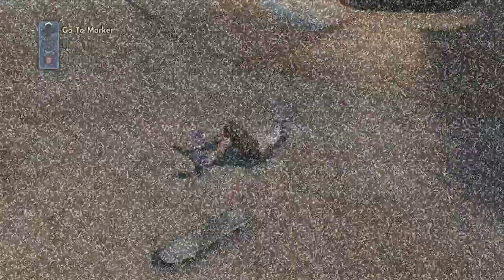skate 3.I DONT KNOW WHATS UP BUT SOMETHINGS UP...